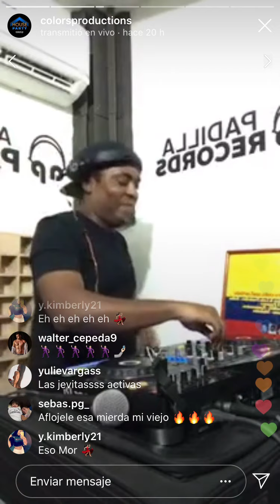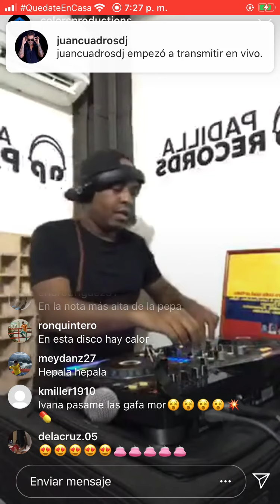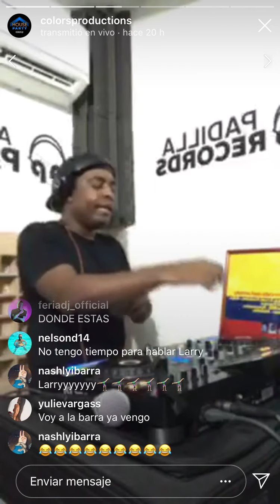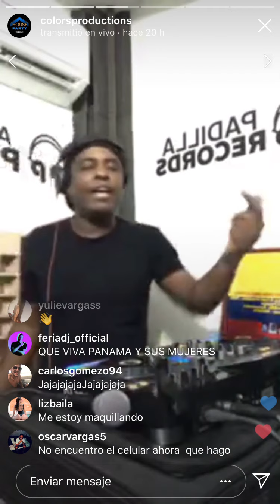Alfonso Padilla @ Colors House Party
🔥Hola Amig@s, después más de un mes sin Fiestas y la verdad es que los extrañamos mucho en la pista de baile 💃🏻 les traemos Un gran Festival  Online
             🎉*HOUSE PARTY*🎉
Con grandes Artistas Transmitiéndonos su mejor Energía ⚡️Desde sus Casas 🏠 en vivo.
Podemos pasar ese tiempo encerrados pero nunca desquitarnos del baile y la buena música, Salgan de la pijama y pónganse la mejor pinta que vamos a bailar. no se les olvide compartir sus momento con nosotros montando stories 📷

Toda la info, line Up y transmisiones     👇🏻👇🏻👇🏻

*Don’t Stop Dancing *!!🕺🏽

Invita @zapateo507 @electronicapanama @levelhousemusic

Tracklist :

1. Baby Come Back (Original Mix) - Alfonso Padilla
2. Maurik - Lost Control (Original Mix)
3. Dias Buenos (Original Mix) - Alfonso Padilla
4. Maurik - Essa Mina (Original Mix)
5. All Night Long (Original Mix) - Alfonso Padilla
6. Buena Vida Original_Mix - Javi Reina, Steve Aguirre, Rel3r
7. Freaking People (Original Mix) - Alfonso Padilla
8. You Like It Extended Mix - Ivan Miranda, Zotto
9. Begging For Love (Original Mix) - Alfonso Padilla
10. Relight Orchestra, Mirko Boni, El 3mendo - Hoy (Maurik Edit)
11. Acercate (Original Mix) - Alfonso Padilla
12. Rafa barrios - Emanna (Neo edit)
13. Alfonso Padilla - Colombo (Original)
14. Dani Masi, Juan Trumpet - Sexy Groove (Original Mix)
15. Princess (Alfonso Padilla Remix) - Brenda Galho Feat. The Alexx Marie
16. Fairy (Original Mix ) - Alejandro Penaloza
17. Jazz Corner (Alfonso Padilla Remix) - Crazy Minds